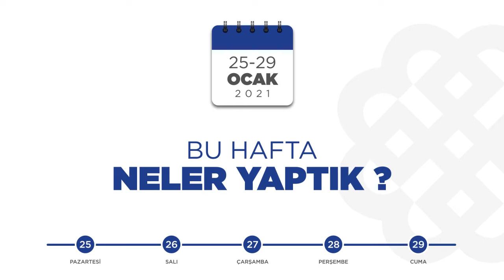Bu hafta neler yaptık ? (25 Ocak - 29 Ocak)